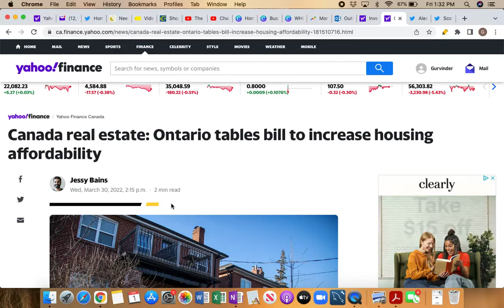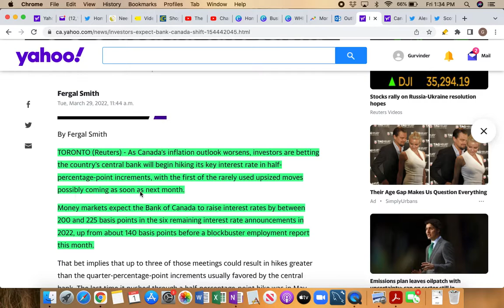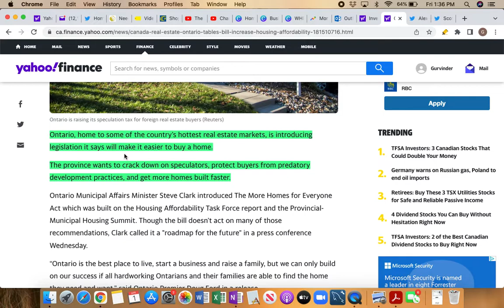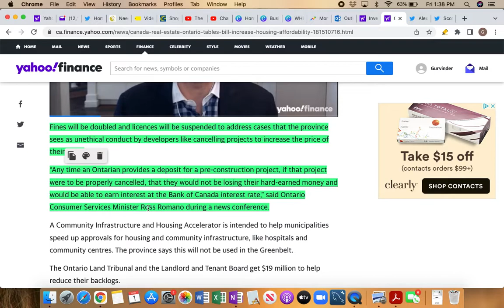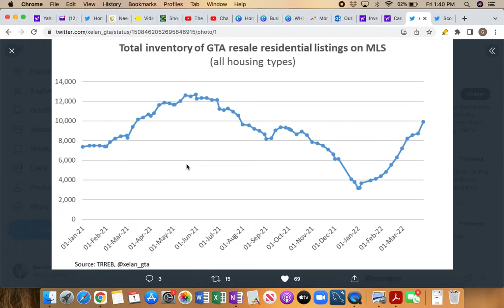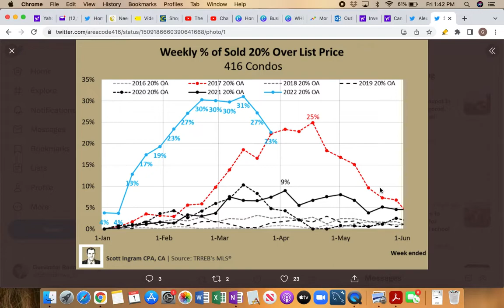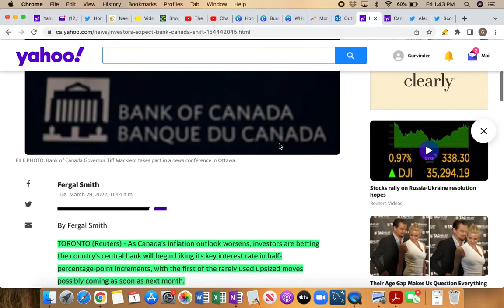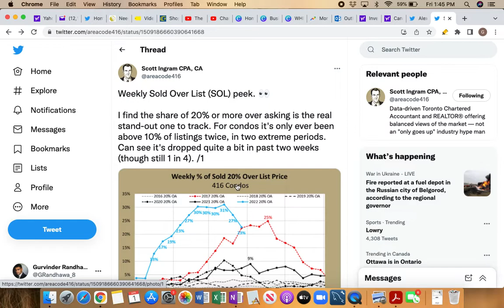Canadian & ON Real Estate Apr 2022 - Are mortgage rates on the rise? What are buyers/sellers doing?